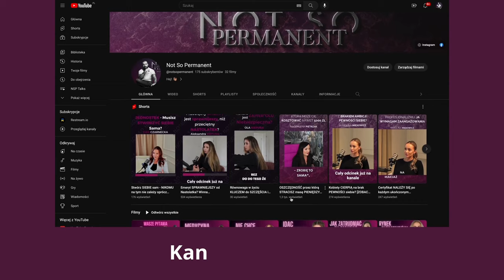Czy tatuaż i makijaż permanentny można usunąć za jednym razem?! - NSP Wyjaśnia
Ile sesji jest koniecznych by usunąć tatuaż?
Jedna sesja laserowego usuwania makijażu permanentnego wystarczy?
Od czego zależy ilość sesji?

Na te i inne pytania odpowiadam w tym filmie :)

Jeśli wolisz jednak poczytać o zagadnieniach związanych z laserowym usuwaniem makijażu permanentnego i tatuażu - zapraszam Cię na stronę - znajdziesz tam opis moich urządzeń jak i bloga

Jeśli chcesz porozmawiać o tym, jak lasery NSP pomogą Ci:
- zarabiać więcej
- wyróżnić salon piękności
- zwiększyć dochody w studiu statuażu
- poszerzyć wiedzę w makijażu permanentnym
Napisz do mnie na dowolnym Social media lub poprzez formularz kontaktowy na stronie :)